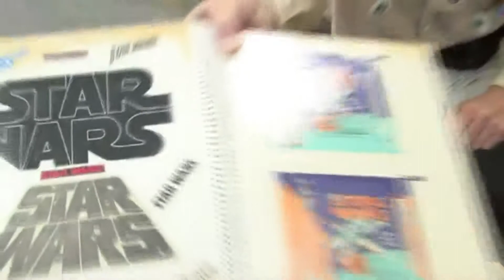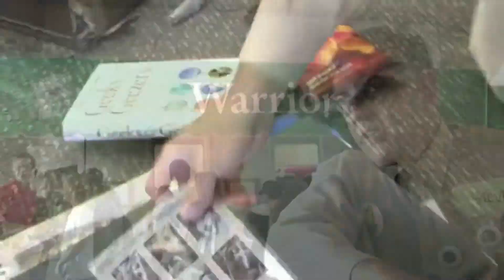len's birthday video